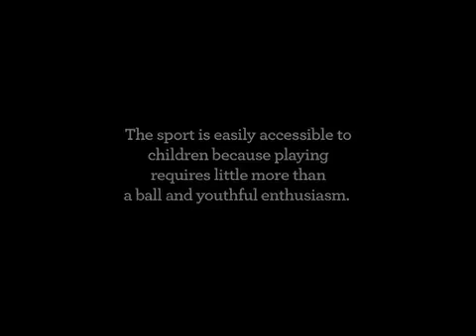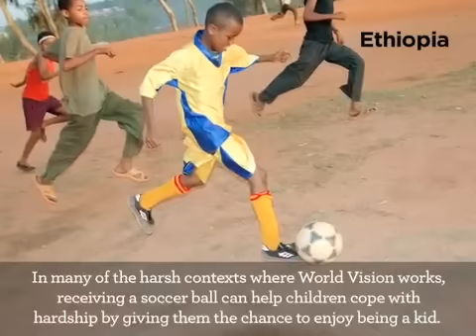World Vision: Soccer Around the World.mp4